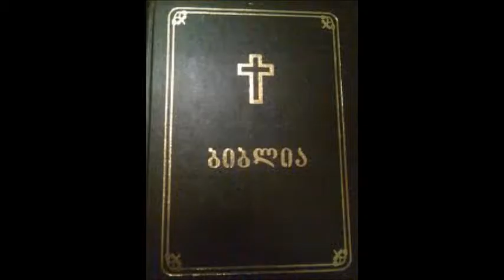მესამე მეფეთა თავი 4